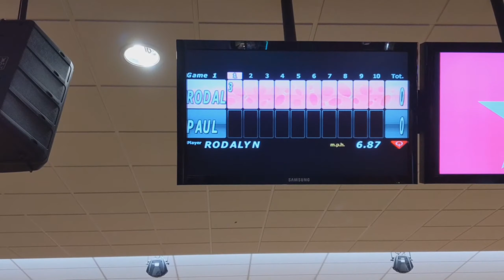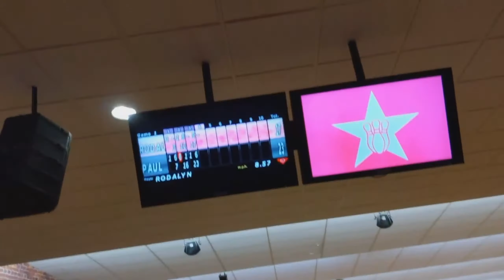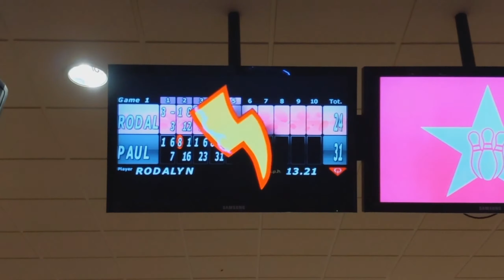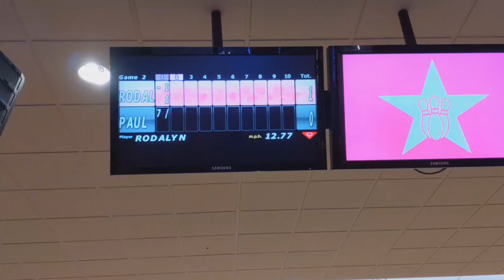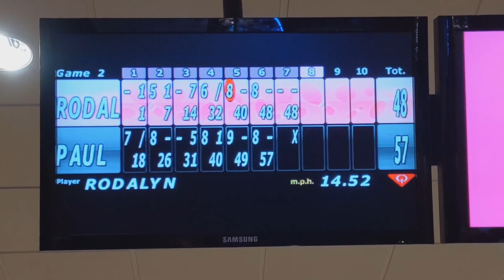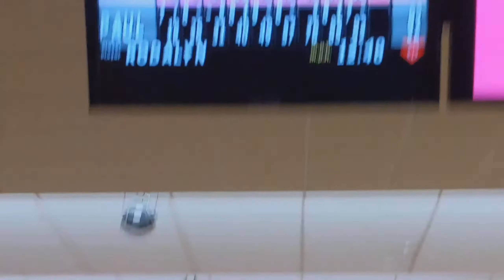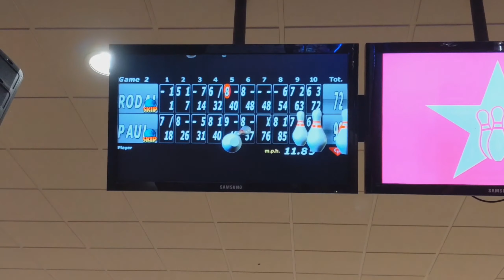Hollywood Bowl Bury is finally open again